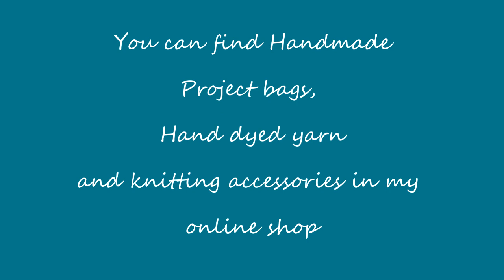Episode 124: Sew over it Eve dress and 2 knitting FO's!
This episode includes knitting, Crochet and sewing.

Show Notes
Ravelry group for Makalongs

Knitting 2:10
Llawenydd Shawl - Ysolda Teague
Harry Potter Knitting Magic
My own yarn colourways I used for the Wizarding Transportation scarf
Purple Rain
All on my Superwash Merino 115g Aran base

Crochet 10:40
Corner to corner crochet blanket

Sewing 12:50
Sew over it Eve Dress

Confessions 27:05
The Fabric Bee
Minerva Crafts
Black viscose
Wrist pin cushion

Mini - Review NetPrinter 34:51
Netprinter

Ask Me Anything 38:03

Shop update 39:00
New Summer Swallow bags and accessories